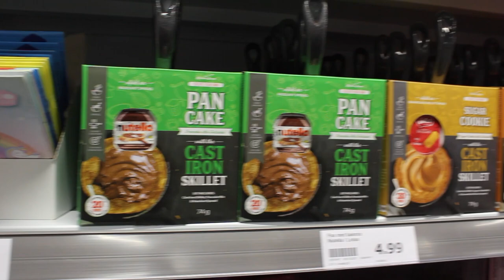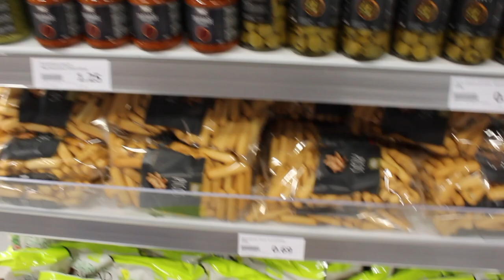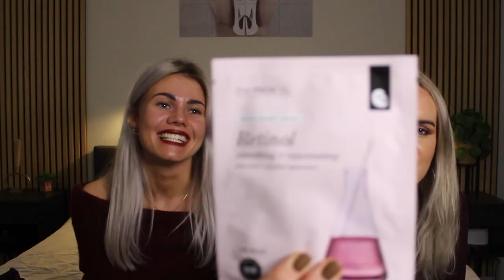Action shoplog: Alles voor de gezelligste sleepover! 🍿👭 | Iris & Naomie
Maak het binnen knus en gezellig voor een heerlijke sleepover met jouw vriendinnen. Wat kan niet ontbreken tijdens jouw sleepover? Bekijk hier de lekkerste verzorgingsproducten

-Action Shoplog
-Action Unboxing
-Action DIY

Veel kijkplezier!